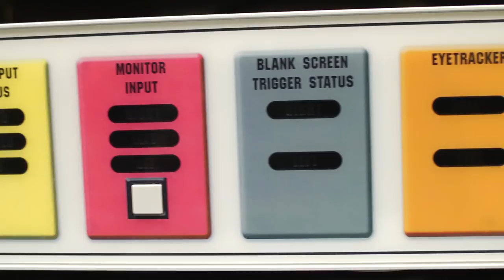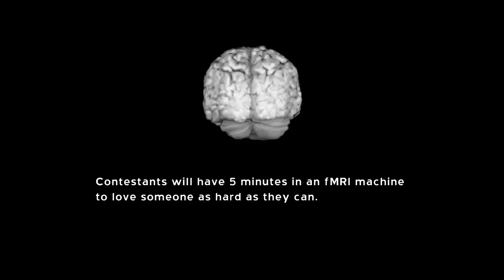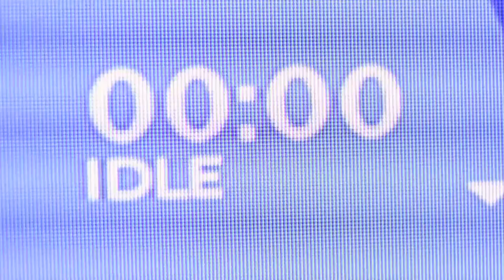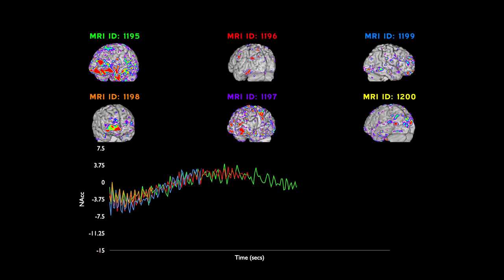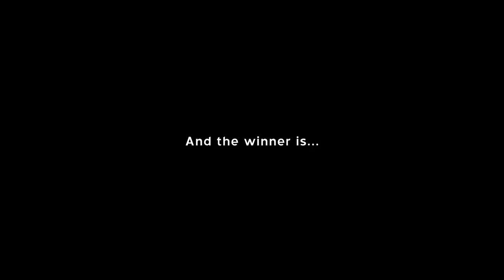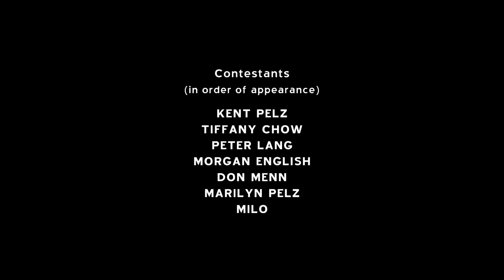What does love look like in the brain? | The Love Competition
Contestants have five minutes in an fMRI to love someone ‘as hard as they can’

Can you look inside the living brain and tell what someone is feeling? For the first time in history we have fMRI – a technology that promises to show the neurochemical traces of joy, rage, love and hate, as they cascade through the brain. Filmmaker Brent Hoff enlisted the Stanford Center for Cognitive Neurobiological Imaging to hold the world’s first ever ‘love competition’. Seven contestants had five minutes in an fMRI machine to love someone ‘as hard as they can’. The idea that love can be measured may seem deeply unromantic: the results were anything but.

Director: Brent Hoff
Producer: Malcolm Pullinger